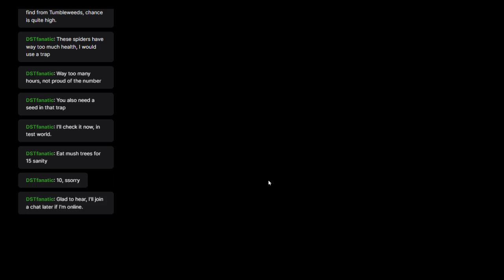Lights... OUT! #2 | Feeding Catcoons for Fun and Profit!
Back to try surviving Lights Out, with all the usual shenanigans! (Did you know that you can get butter from butterflies from catcoons, even in Lights Out?!)  Plus, a few helpful tips about birds from Twitch viewer DSTfanatic.